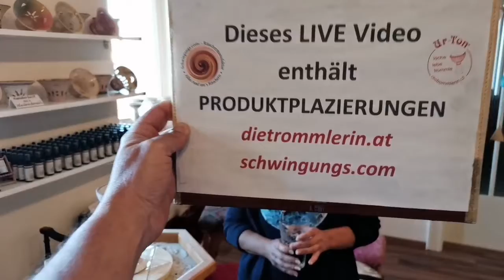bum taki... Tag 116, 28. April 2021, 3.0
a Trommlerei auf der Terrasse...